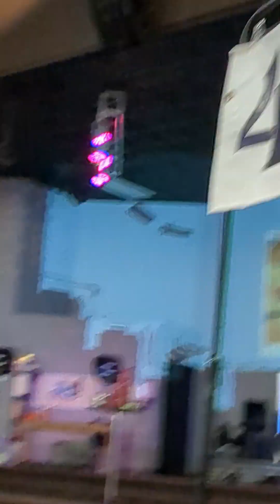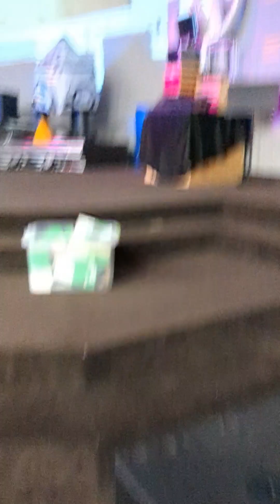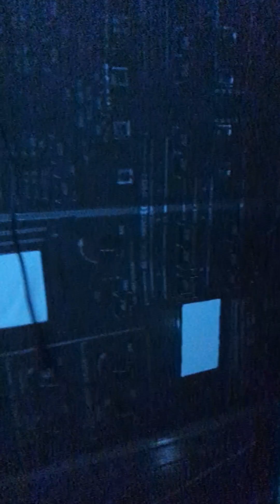Season 2 episode 1 of spies